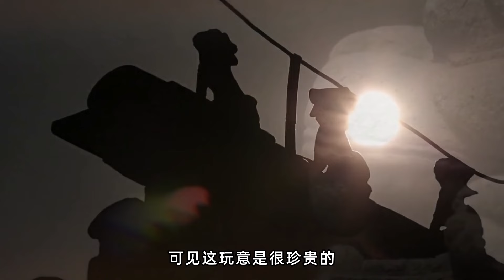八大功封鐵帽子王，三個被慈禧殺掉，親自又恩封三位鐵帽子王